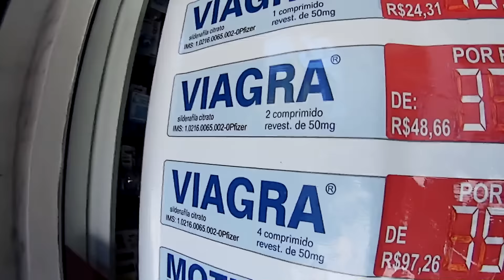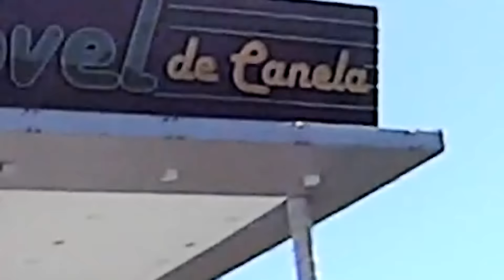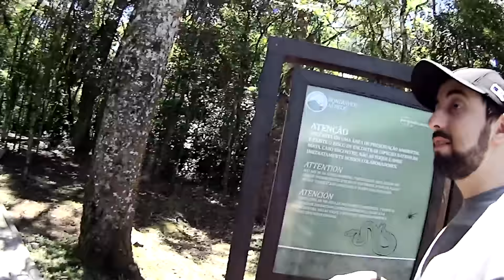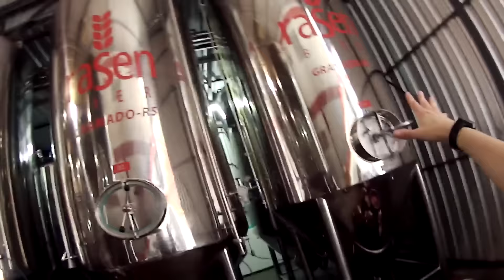DESTRUINDO TUDO EM GRAMADO!!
GRAMADO NUNCA MAIS SERÁ A MESMA

🎥 Me assista na TV dia 18/12 as 18:00 com reprise dia 22/12!
E a segunda parte vai ao ar dia 25/12 com reprise 29/12!

Quer ajudar pessoas surdas, que falam outros idiomas ou que não podem deixar o som ativado no celular por algum motivo?

Obrigado! :D